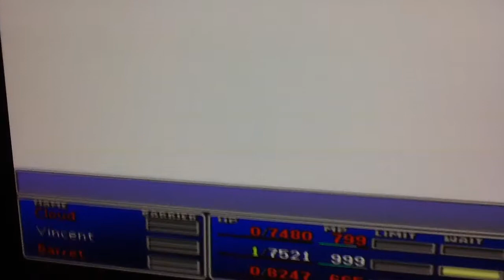I defeated Sephiroth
Beat Sephiroth using Vincent Valentine chaos form with only 1 hp